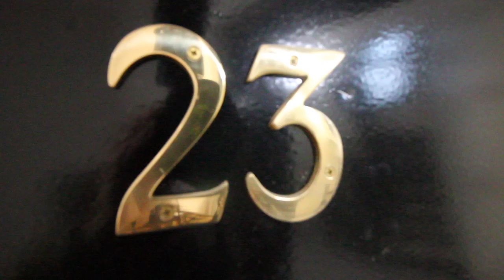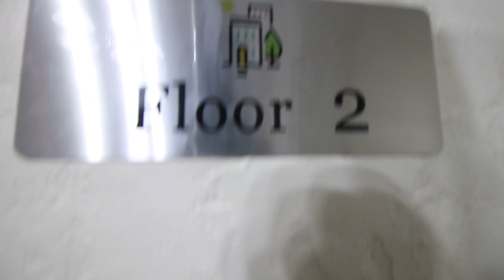500 Baldwin Ave unit 23 Jersey City Call Delia no broker fee